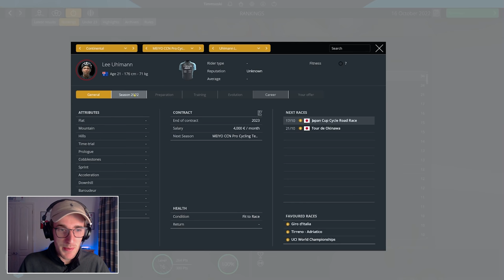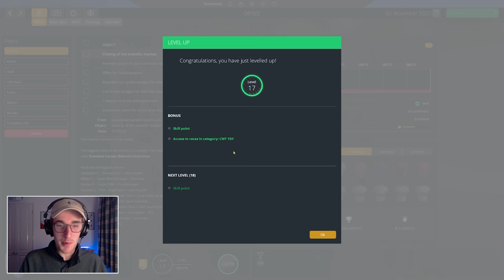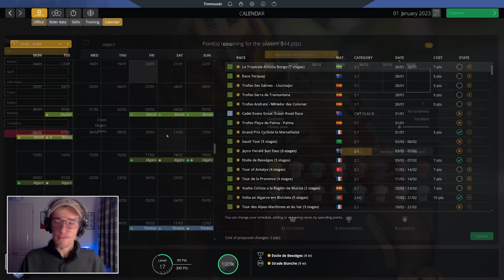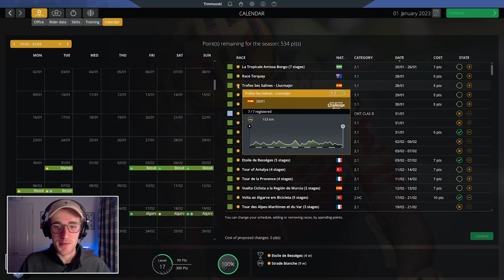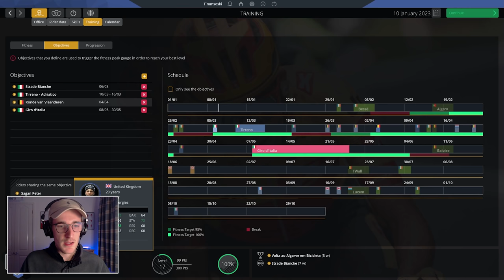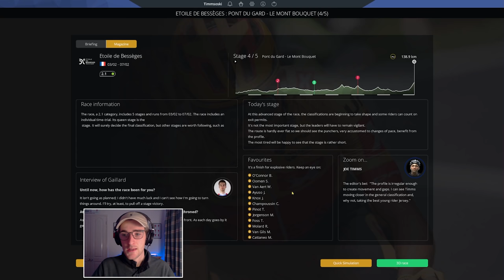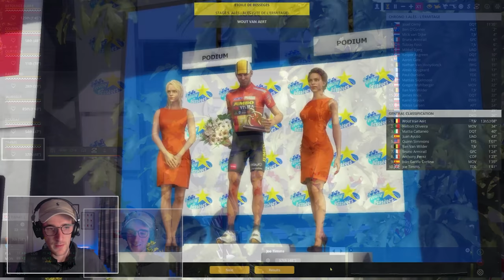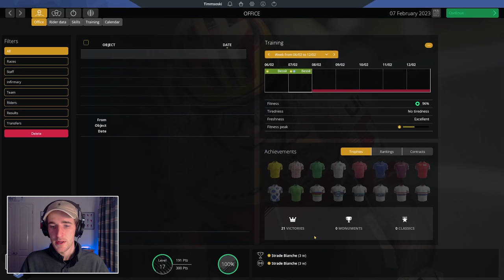HELLO TOTAL! 🔴🔵 - #18: Pro Cycling Manager 2021 / Pro Cyclist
Our pro cyclist career continues today, as we swing onwards into season 3, joining our new team TotalEnergies! We are now teammates with Peter Sagan, Anthony Turgis and Romain Bardet! Can we get our season off to a positive start?

Our pro cyclist rider build:
~ Main axis: Puncher
~ Secondary axis: Northern Classics
~ Potential: Very Good

LINKS

ABOUT